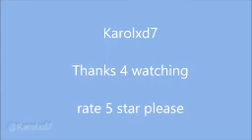New Console leaks 2022! 😱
In best Quality